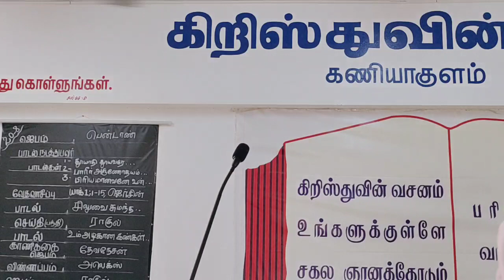தேவசெய்தி : யூதாஸூம் நானும்